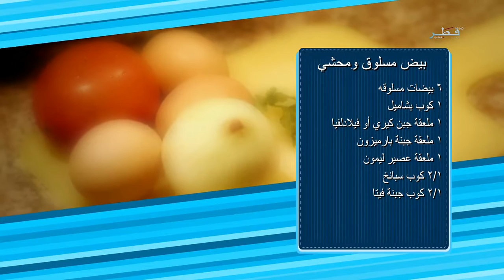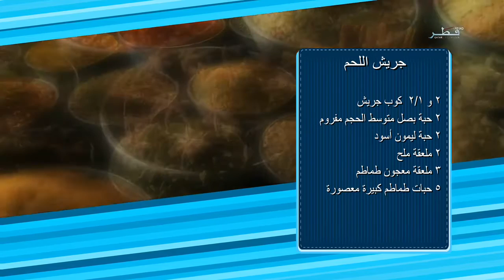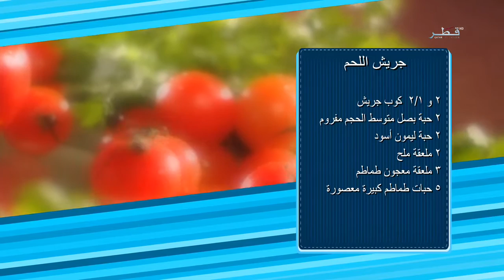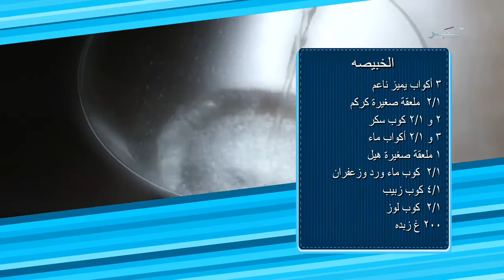سفرة رمضان - الحلقة 14 - الاربعاء 1/7/2015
برنامج طبخ يومي تقدمه الشيف القطرية عائشة التميمي خلال شهر رمضان المبارك,خلاله نتعرف يوميا على كيفية تحضير اطباق قطرية و عالمية بأسلوب سلس و مميز